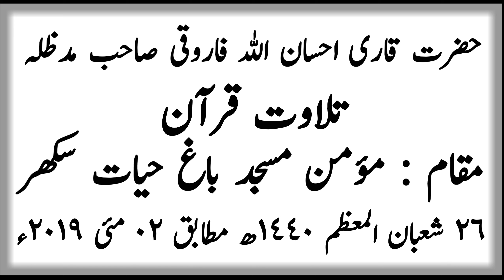Tilawat-e-Quran. Hazrat Qari Ehsan Ullah Farooqi Sahib D.B Momin Masjid Sukkur Khanqah-e-Maseehiyyah